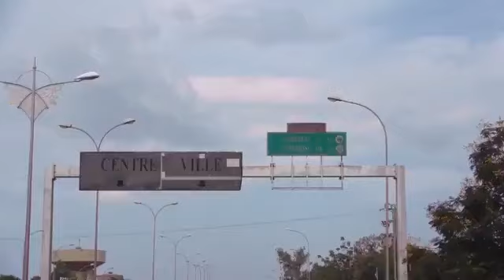AMZY & KAYAWOTO_-_Gandamin_(_Clip_Officiel).mp4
naa Gandamin